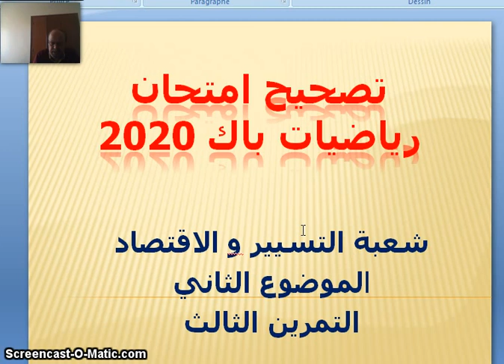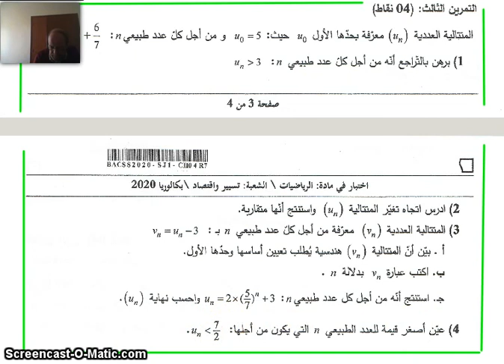تصحيح امتحان باك 2020- ريلضيات - شعبة تسيير و اقتصاد - موضوع 2-تمرين 3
تصحيح امتحان باك 2020